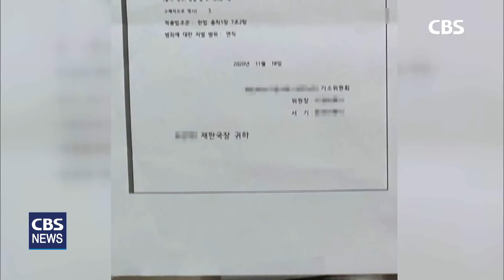[CBS 뉴스] -교회내성범죄1- '절대순종' 강조...제자훈련 청년 7명 성폭력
[앵커]

서울의 한 교회 담임목사가 여성 청년들을 상대로
성범죄를 저질러 면직된 것으로 확인됐습니다.

가해 목사의 범죄는 피해자의 거부에도 불구하고
반복적으로 장기간 이뤄졌습니다.

CBS는 이 사건과 관련해 오늘과 내일 두차례에 걸쳐
짚어보겠습니다.

오늘은 먼저 피해여성들이 사실을 뒤늦게 알릴 수 밖에
없었던 사정을 천수연기자가 보도합니다.

[기자]

A씨는 다니던 교회에서 제자훈련을 받던
지난 2018년과 2019년 담임목사에게 성추행을 당했습니다.

성추행은 강압적이고 반복적이었습니다.

[A씨 / 성추행 피해자
자기 발로 제 의자를 끌어요. 자기 앞으로.
끌어서 다리를 만지거나.자기 발로 제 다리를 쓸거나.
그리고 이렇게 막 안으면 제가
목사님 그만하라고 싫다고 얘기하면
아 10초만, 조금만, 나한테 힘을 줘.
이런 것들을 되게 자주 했어요.

피해자는 또 있었습니다.
제자훈련을 받는 리더급 여성 청년들이 대상이었습니다.
상담을 핑계로 한 명씩 자신의 방으로 불러들였습니다.

[B씨 / 성추행 피해자
같이 제자반 하는 언니가 저한테 고민상담을 하는 거예요
 (울면서) 내가 너한테 이걸 말하면
네가 시험 들어 나갈 거 같은데 나는 너무 힘들어서
말을 해야겠대요.
언니도 알고보니까 성추행적인 부분들을
굉장히 많이 당하고 있었더라고요.

K목사의 성범죄가 반복적으로 일어났지만
피해자들은 즉각 대응하지 못했습니다.

K목사는 제자훈련을 받는 청년들에게
절대 순종을 강조해왔습니다.

자신의 범죄행위를 마치 목회를 돕는 것처럼 포장하고,

[A씨 /
피해자들에게 공통적으로 하는 말은
네가 나한테 힘을 줘야 해. 나는 너무 힘들고
설교를 준비하면서 난 너무 힘들고

목사를 피하기 위해
훈련을 그만두거나 나가겠다고 하면 배신자로 몰아갔습니다.

[B씨 /
제가 공동체를 깨뜨리는 걸
굉장히 싫어하는 성격이라는 걸 알아서
계속 그런 걸로 협박을 하는 거예요.
너가 나가면 얘네(제자훈련 팀원들) 다 끝나지,
그럼 네가 쟤네 인생 망치는 거지. 다 너 때문이야.
이런 식으로 항상 나오셨으니까

교회 공동체가 무너지는 걸 피해자들의 탓으로 여기게 한 겁니다.

심지어 자신이 당한 일이 성범죄 피해인지 조차도
제대로 인식하지 못하고 있었다고 말했습니다.

[A씨 /
(공통적으로) 이게 정말 피해라고 생각을 못했어요.
목사님이니까 하나님이 세우신 종이니까
내가 그냥 이 부분을 하나의 헌신으로 하면
목사님이 그래도 힘이 나고 한다고 하니까

다른 사람의 심리나 상황을 조작해 정신적으로 지배하는
가스라이팅,
신뢰관계를 이용한 그루밍이었습니다.

[홍보연 목사 / 감리교여성지도력개발원 원장]
이런 권력형 성폭력인 경우는 피해자가 다수예요.
그리고 그 피해의 정도도 다 달라요.
그루밍 성격을 띠니까 자기가 실제적으로
피해자인지 아닌지도 혼란스러워 하는.

K목사는 지난 해 11월 소속 노회 재판에 기소돼 면직됐습니다.
기소 당시 가해자의 혐의는 강간과 유사강간, 강제추행 등으로
피해자만 7명으로 드러났습니다. CBS뉴스 천수연입니다.